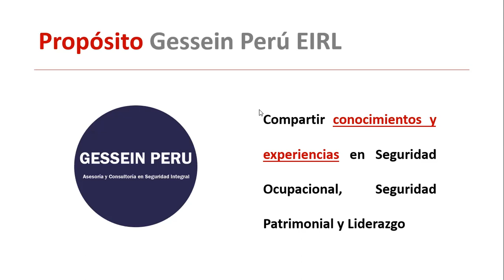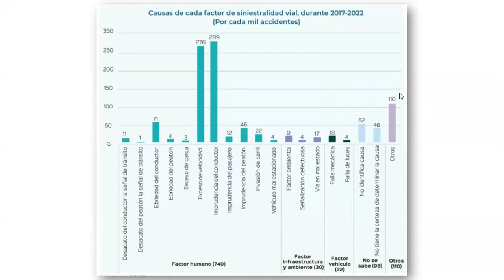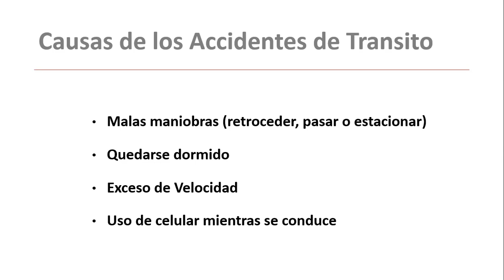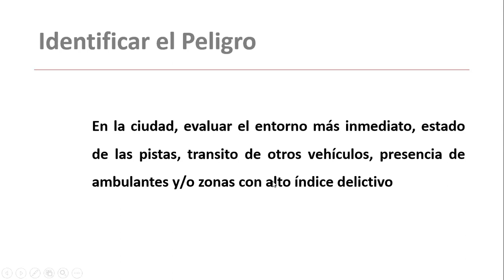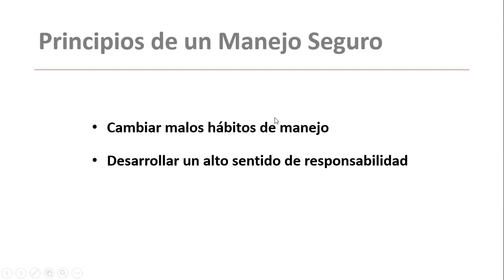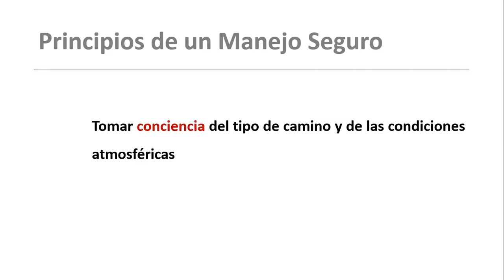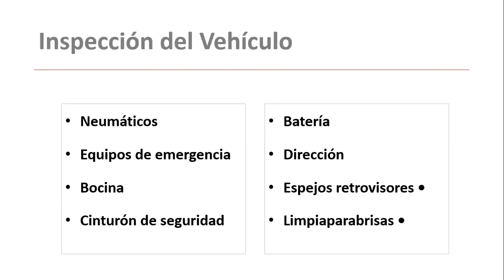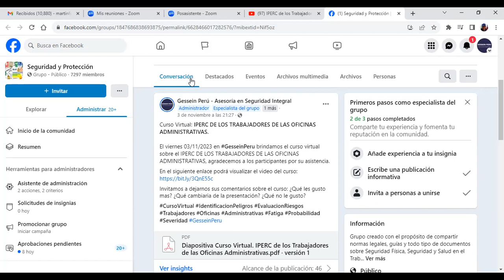Manejo Defensivo en las Organizaciones Corporativas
👨‍🏫  El objetivo de este curso es brindar información sobre los hábitos seguros en la conducción de vehículos y el cumplimiento de las normas y Reglamento de Transito